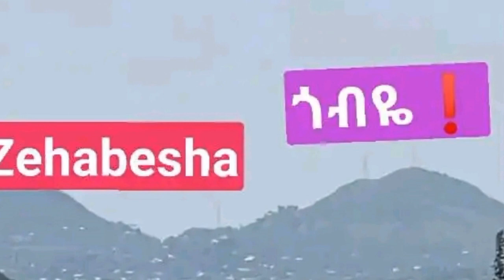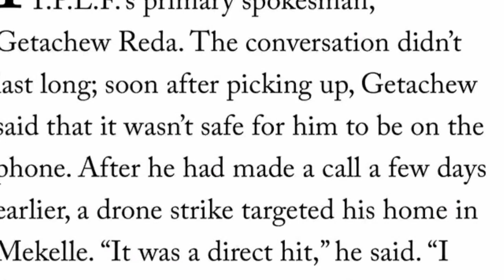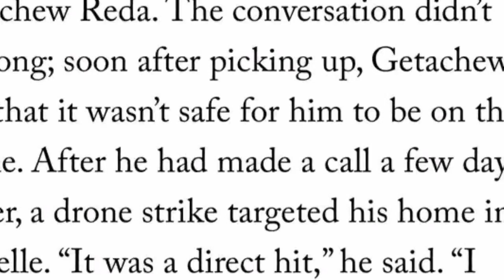"ከድሮን ለጥቂት ነው የተረፍኩት" ጌታቸው ረዳ"❗ጎብዬ❗ቆቦ❗ አዩ ዘሀበሻ አሁናዊ መረጃዎች